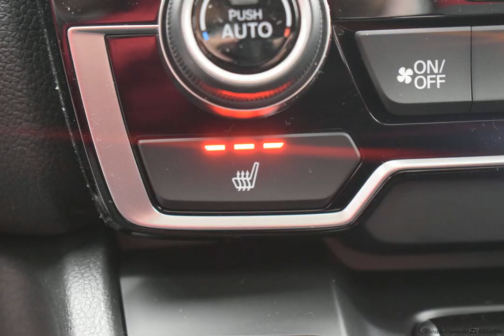2020 Platinum Honda CR-V 4D Sport Utility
New 2020 Platinum Honda CR-V 4D Sport Utility EX Blk Clth
   AWD.

CVT 1.5L I4 DOHC 16V Platinum 2020 Honda CR-V EX

27/32 City/Highway MPG
Options And Features: